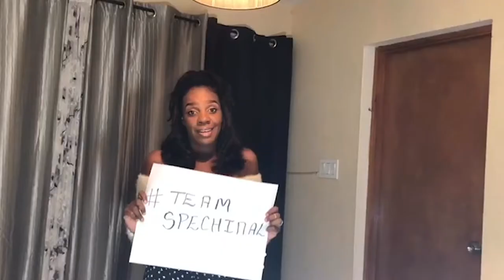Spechinal - Ram Dancehall (HD Music Video)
Artist: Spechinal

Title: Ram Dancehall

Producer: DJ Septik
Edit: KingTrevy